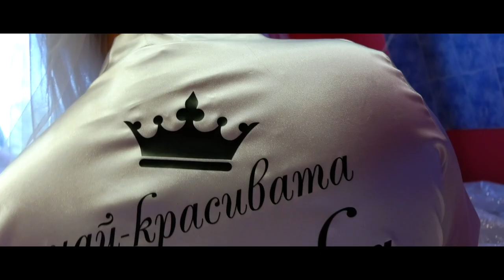Yani & Desi LOVE STORY 2020